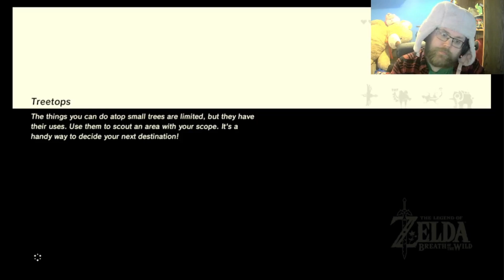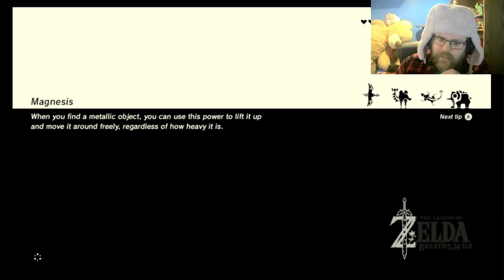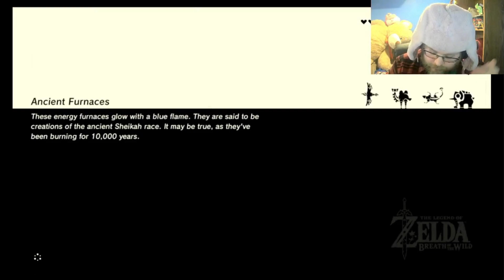Recollecting most of my Past memories: The Legend of Zelda: Breath of the Wild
It's time once again to go on a Grand hunt for my past memories. With the help of picture on the sheikah slate from the long gone past I will find place I have been before to remember the role I played there.